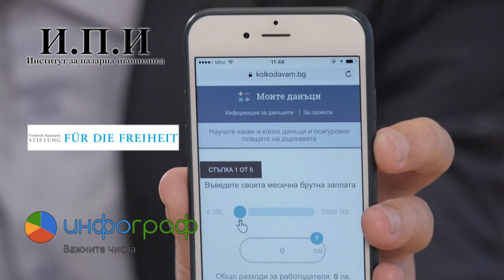"Моите данъци" KOLKODAVAM.BG - Tax calculator website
На тази интерактивна платформа можете да проверите какви и колко данъци и осигуровки плащате на държавата всяка година.
This interactive platform enables you to keep track on all the taxes you pay to the state in Bulgaria.